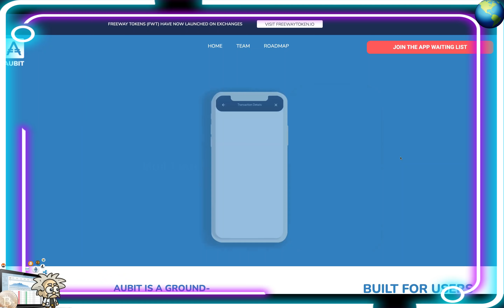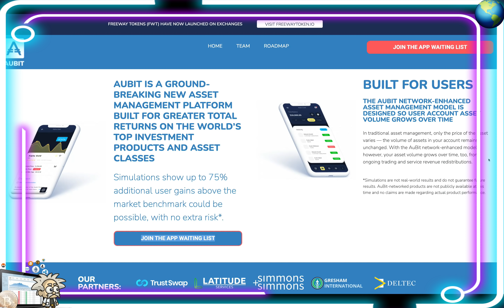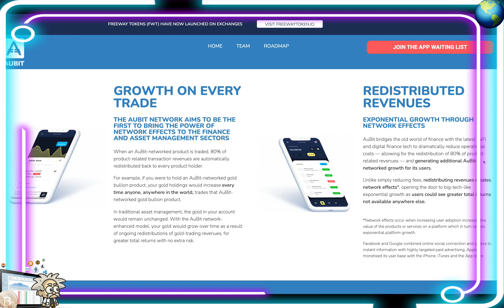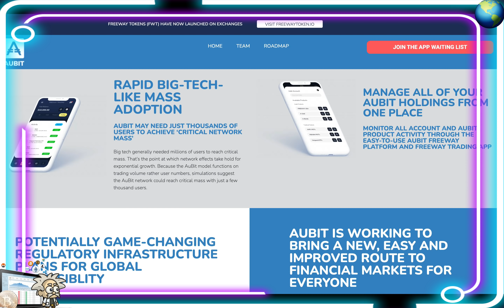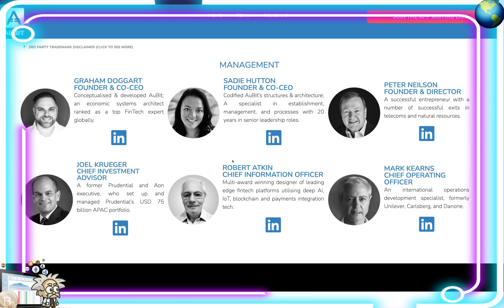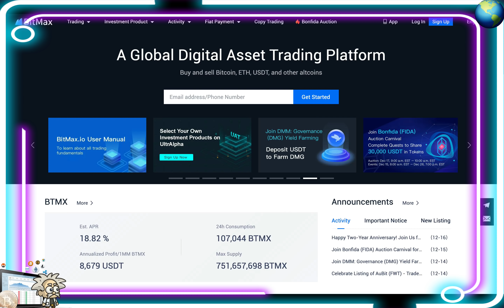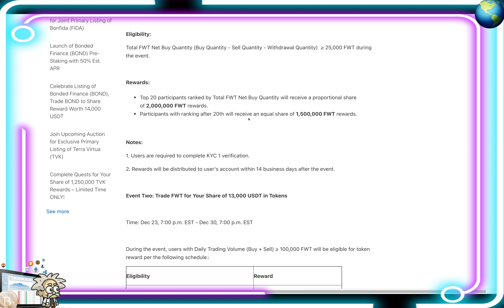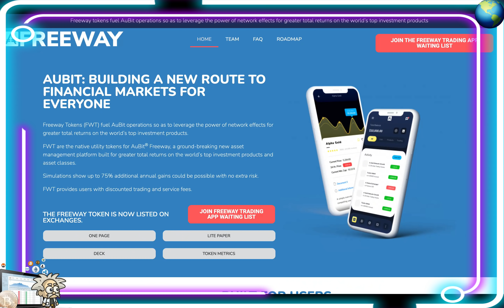CRYPTO CLASS: AUBIT FREEWAY | NEW ASSET MANAGEMENT | MAXIMIZE TOTAL RETURNS TOP INVESTMENT PRODUCTS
In this video, we are proud to introduce AUBIT FREEWAY.

"When an AuBit-networked product is traded, 80% of product-related transaction revenues are automatically redistributed back to every product holder.

For example, if you were to hold an AuBit-networked gold bullion product, your gold holdings would increase every time anyone, anywhere in the world, trades that AuBit-networked gold bullion product.

In traditional asset management, the gold in your account would remain unchanged. With the AuBit network-enhanced model, your gold would grow over time as a result of ongoing redistributions of gold-trading revenues, for greater total returns with no extra risk."